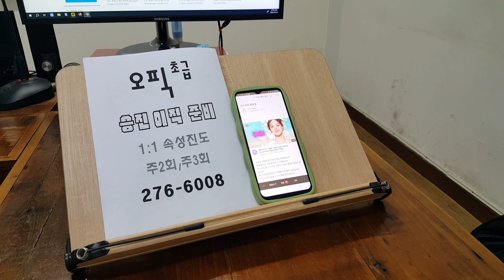전주영어회화학원 달달하고 행복한 밤양갱을 듣는 취준생의 오픽 스피킹 240323